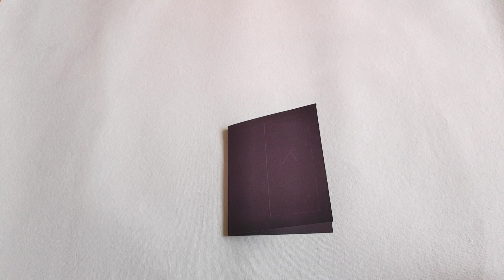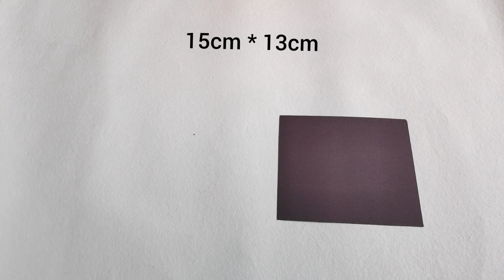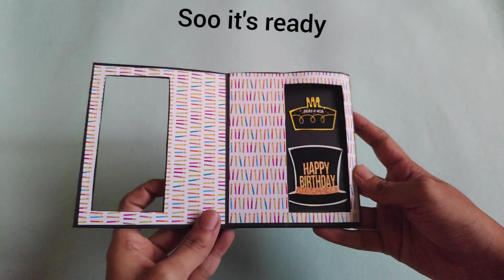peek a boo card |swap card |slider photo card |hidden photo card | card for scrapbook| birthday card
Hello everyone
Soo here is the requested video🙈
Swap card  or say peek a boo card or slider photo card

If you guys need tutorial on any card
You can msg me on Instagram